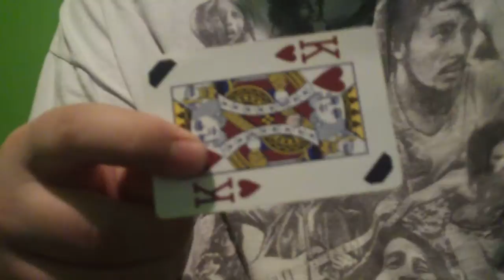Snap Change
this is me doing the trick the snap change...tell me what u think